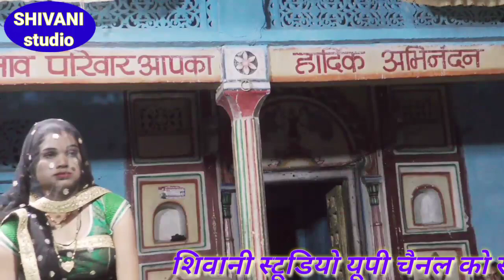शानदार जवाबी लोकगीत इन लड़कने सरगम की रात भर बजाई रसवादी के भोरा रे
शिवानी स्टूडियो यूपी
ऑडियो वीडियो रिकॉर्डिंग करने के लिए